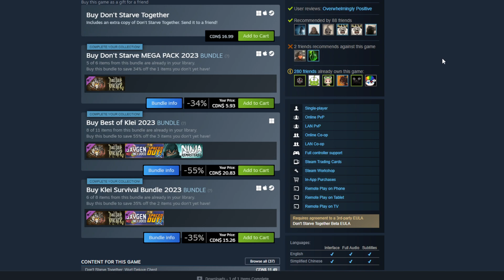When is Don't Starve Together on Sale - Best Time To Buy Don't Starve Together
Eh! I am a Canadian Variety Streamer! I always play with viewers and never miss a message in chat! Come hang out or play a game with me!